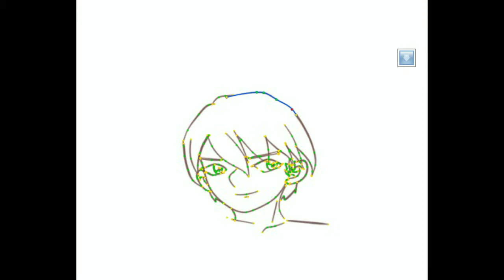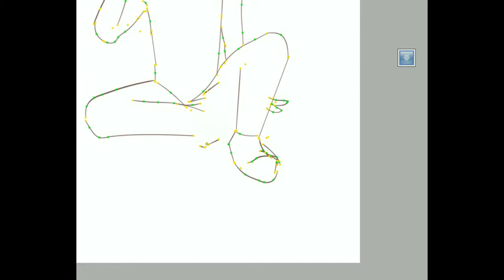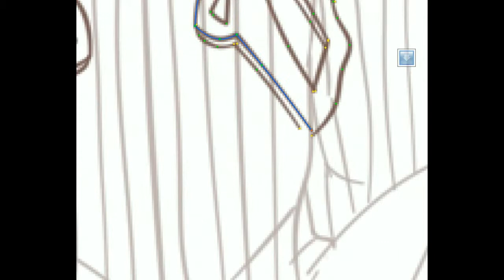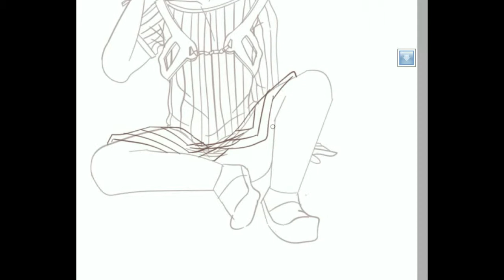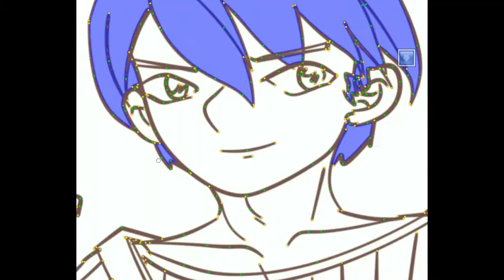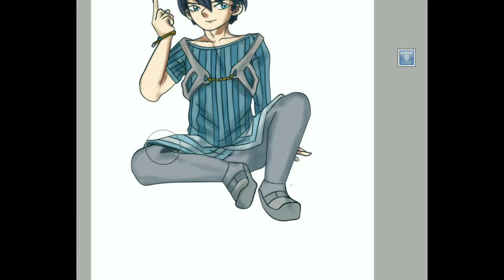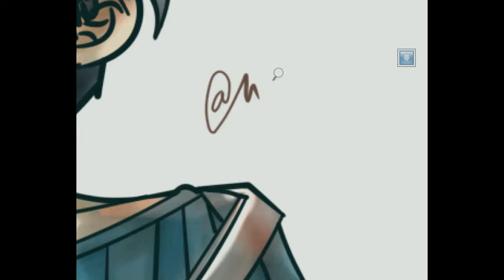Speed Drawing - REDRAW MY OC: Alan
Softwares: Paint Tool Sai Ver 2, After Effect CS3, VideoPad

Musics:
-Hold on to love, by Aiko Kayo
-Refrain, by Bullet Train